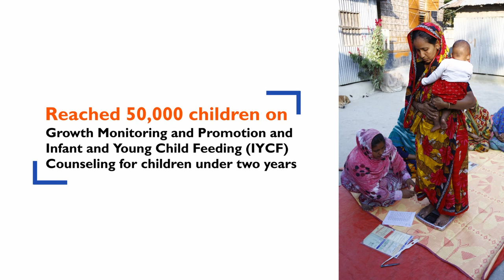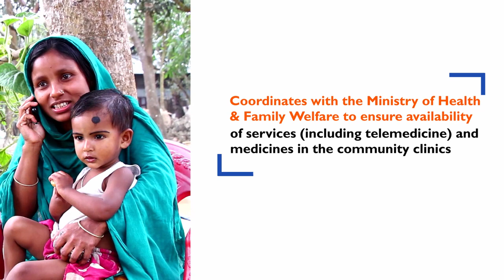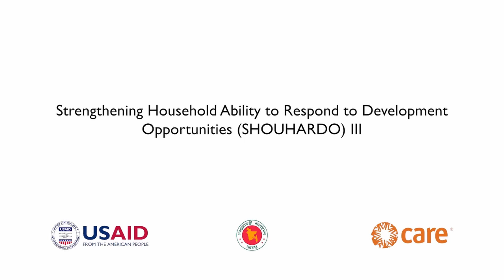SHOUHARDO III's sustainable approaches in tackling nutrition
On Nutrition Week, have a look at the activities of ‘Strengthening Household Ability to Respond to Development Opportunities’  (SHOUHARDO III),  a Resilience Food Security Activity, being implemented by CARE Bangladesh and funded by USAID, with complementary funding from the Government of Bangladesh (GoB).

Even in the pandemic, the program is continuing its activities of ensuring food security and nutrition activities along with spreading COVID-19 health measures and many initiatives to combat the spread. Nutrition is not only the need of a particular group, SHOHARDO III's sustainable interventions ensure that nutrition is ensured for all of its participants, regardless of their age and gender. This includes pregnant and lactating women, children, and adolescent girls.